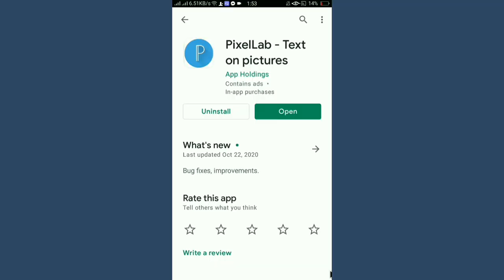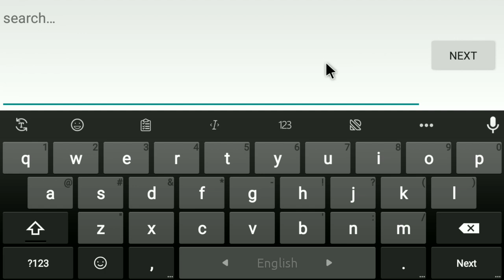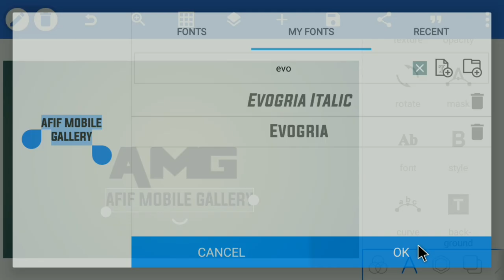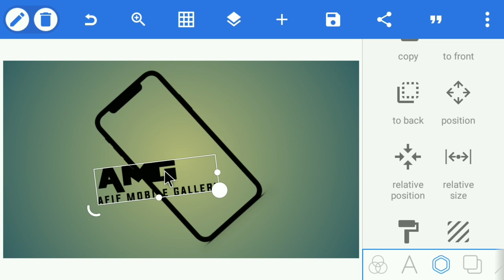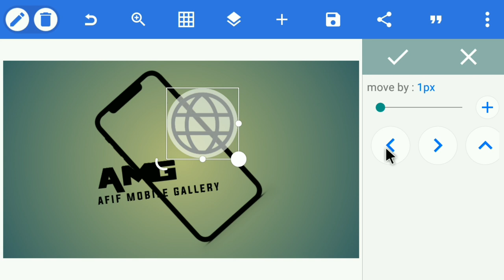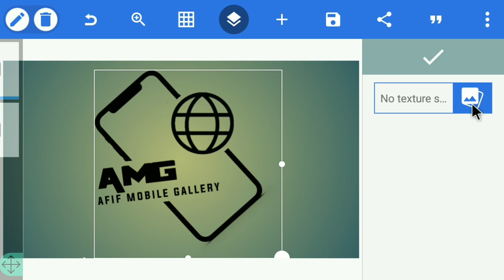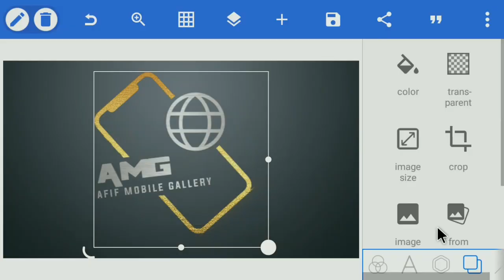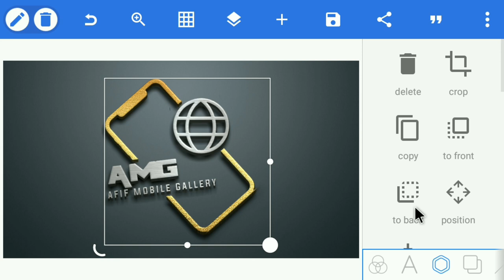Mobile Gallery Logo Design Pixellab | Professional Logo Design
Hi guys, I am Arafat, Welcome to our channel "Tech Digital Service" this channel is all about Graphics Designing, Vidio Editing, Photo Editing, Android Setting, Job News & App Review for beginner youtuber.

♦App Link. 👇👇:-

♦️️Font:-. 👇👇:-

♦Music. 👇👇:-

♦️Tag. 👇👇:-

♦️Keyword. 👇👇:-

Picsart logo

Gaming logo

Logo design

Logo maker

 Mobile Gallery Logo Design Pixellab

Mobile Gallery Logo Design

Mobile Gallery Logo

Mobile Gallery Design

Mobile Gallery

♦️ Address & Contact. 👇👇:-

[THANKS-FOR-WATCHING-THIS VIDEO]